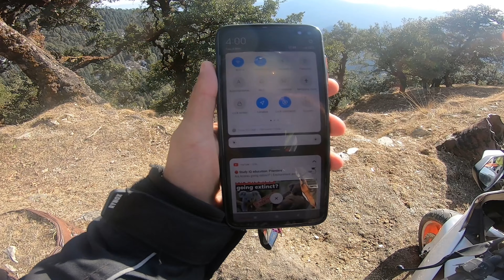RIDE PAR JATE JATE KYA HO GYA BACCHA NHI PAYE INHE 😥 || COW DIED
HLw Family

In this vlog we are going to chopta. But we saw a cow who's fainted and we will giving some water for cow but she is almost the last stage of death 😥😥

RIP THE COW 🥺

Music _ CHOTE BHAI KA

CHECK KARO ☝🏻☝🏻☝🏻☝🏻☝🏻